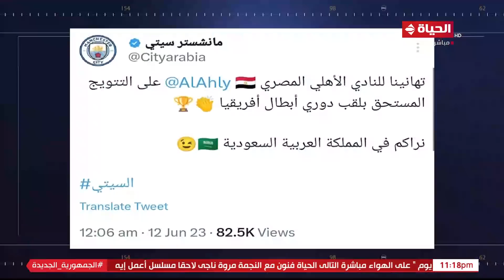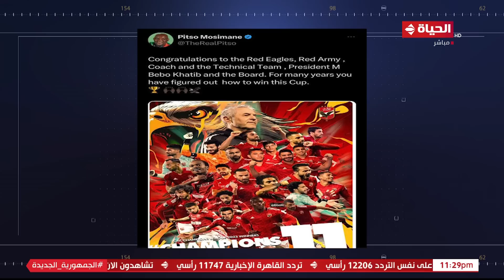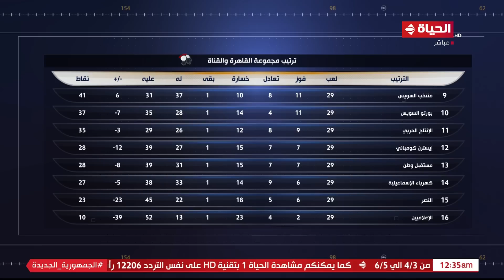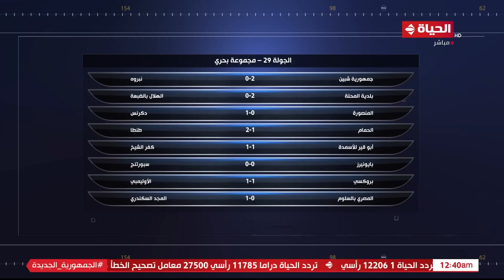كورة كل يوم | مع كريم حسن شحاته | 12 يونيو 2023 - الحلقة كاملة